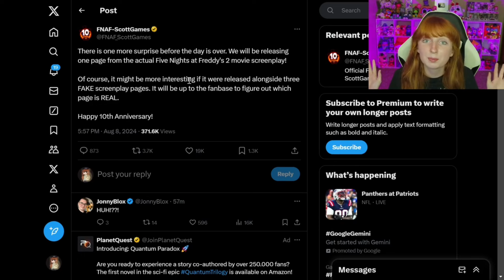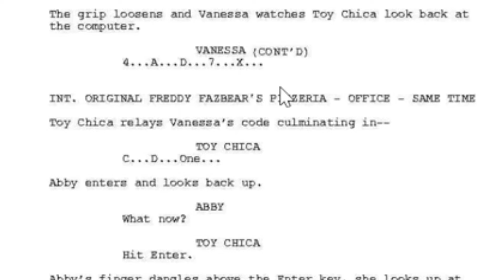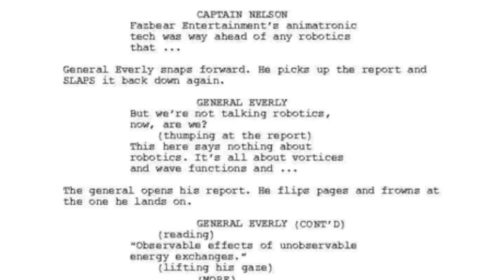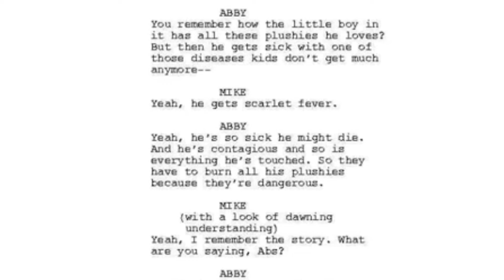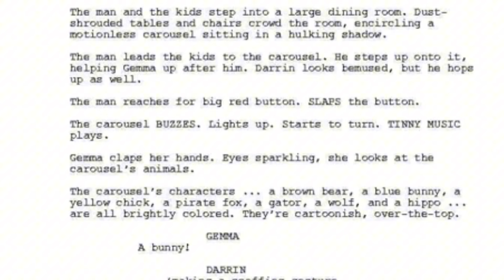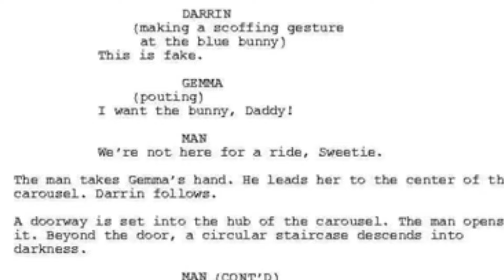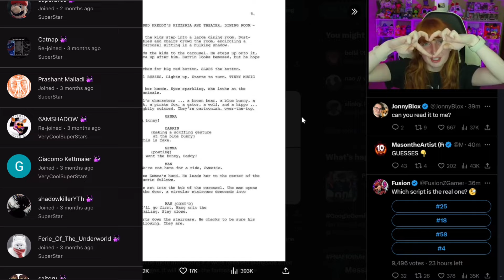Scott Cawthon Revealed 4 Pages from the FNAF 2 Movie But Only 1 Is Real 😱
FNAF week is offically over now that August 8th, FNAF's 10th anniversary, has passed! This was an insane ride but we still have more we need to cover. As a final gift, Scott Cawthon released 4 FNAF 2 Movie screenplay pages, but only one of them is real! 3 fakes, 1 real, and it's up to the Five Nights at Freddy's fandom to determine the truth!